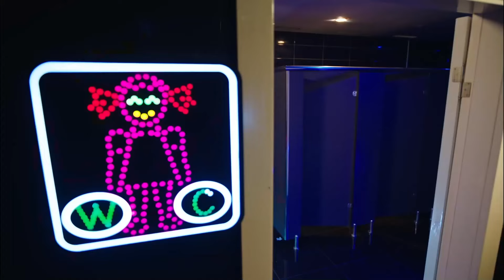Hayat, Herkese Haddini Bildirdi - Kardeş Çocukları 4.Bölüm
Hayat, kendisi hakkında söylenenleri duyunca kendin hakim olamadı. GECENİN KRALİÇESİ

Oyuncu Kadrosu:
Mehmet Aslantuğ
Ayça Bingöl
Nur Fettahoğlu
Cem Davran
Berkay Hardal
Afra Saraçoğlu
Murat Daltaban
Alara Turan
Engin Alkan
Evrim Doğan
Elif Çakman
Handan Yıldırım
Batuhan Ekşi
Nilay Erdönmez
Yapım: Gold Film
Yönetmen: Faruk Teber
Senarist: Sırma Yanık